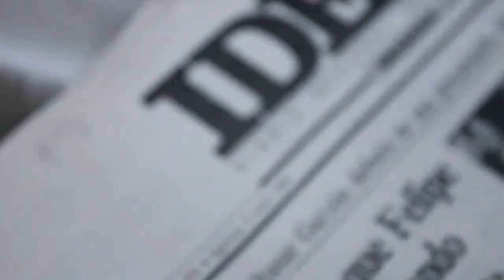Blue | Baht (HD)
Graffiti by Baht. Video edit by Fran Uribe.
Jul 2012. Koito Squad. Blue.